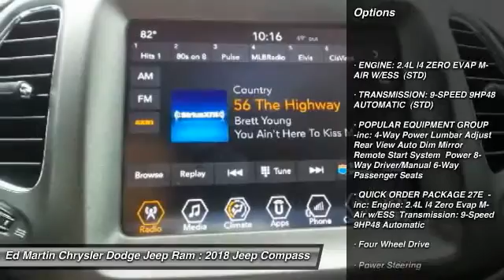2018 Jeep Compass 711025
2018 JEEP COMPASS Anderson, IN
Stock# 711025

BACK-UP CAMERA, 4X4, LEATHER, BLUETOOTH, REMOTE START, MP3 Player, KEYLESS ENTRY, 30 MPG Highway, SAT RADIO, ALLOY WHEELS!. Sophisticated exterior style, versatile capability and innovative high-tech featured all come together in the 2018 Jeep Compass. The aerodynamic design exudes a confident stance. Clever visual cues like the available black roof and bright chrome molding that wraps dramatically around the rear and sides give the Compass an upscale, sophisticated profile. The Compass interior rethinks and redefines the cabin experience. Quality materials, detailed craftsmanship and state-of-the-art, high-tech features blur the lines between sophistication and capability. Available with the Jeep Active Drive and Jeep Active Drive Low (Trailhawk only) 4x4 systems, the Compass is ready to take on the trails and any weather condition it may encounter. Driver and passengers are protected by more than 70 available safety and security features. Seven standard airbags and multiple advanced active and passive safety and security features help the Compass deliver protection you can count on.We use MARKET BASED PRICING & HASSLE FREE PRICING here at ED MARTIN! This means we align asking prices with market data for each particular vehicle we sell. The end result is a GREAT PRICE FOR YOU! We have found that if we do not offer a competitive price online, we become obsolete in an ever changing vehicle market! Come to Ed Martin and experience the difference of doing business with industry leaders! Ed Martin has been offering the highest quality new & pre-owned vehicles since 1955. Call today for details on any of them!